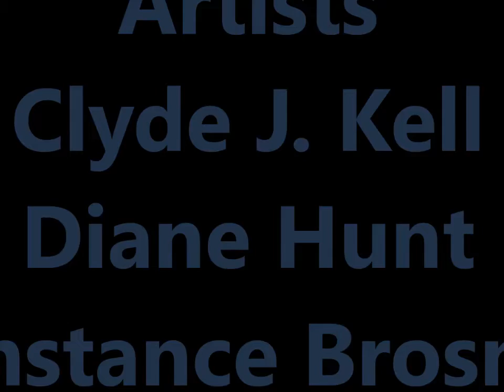Artists Friends Podcast Episode 42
We discuss artist endurance during this COVID-19 crisis. How we endure keeping our spirits up and uplifting others with our art. Artists: Clyde J. Kell, Diane Hunt, Constance Brosnan.